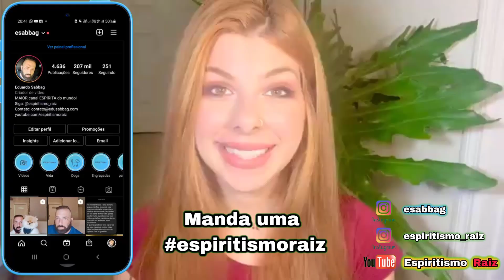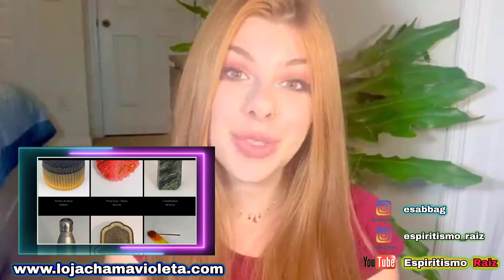🔴Chegando Na Colônia Espiritual Nosso Lar Parte 3 - Espiritismo Eduardo Sabbag